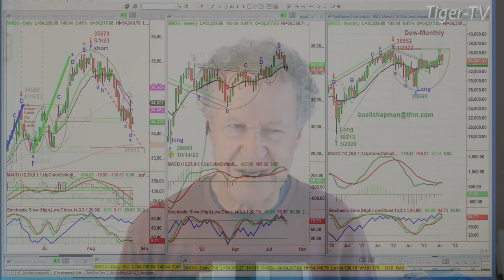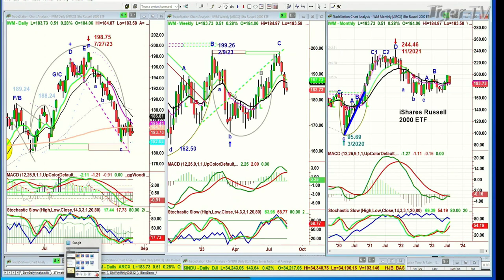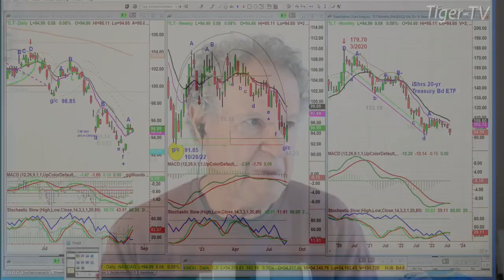August 25th 10AM ET Market Update on TFNN - 2023